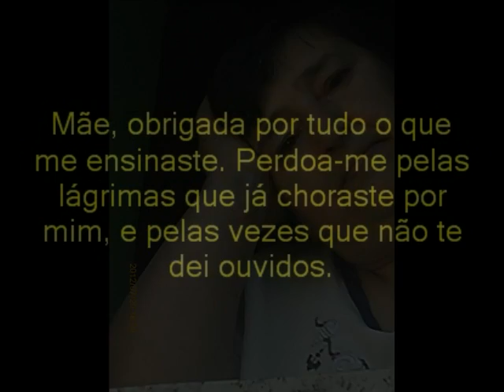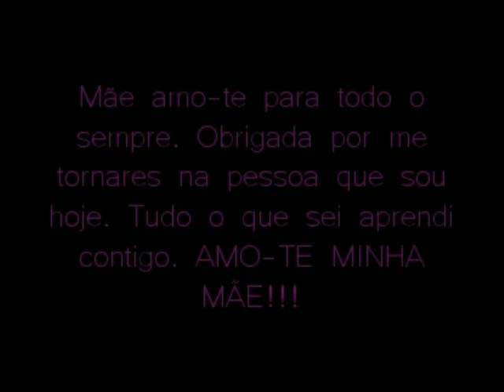Mãe amo te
este video é para  pessoa mais importante da minha vida que é a minha mãe.